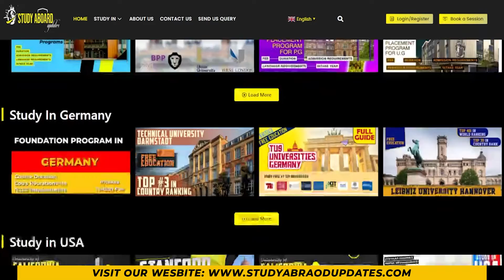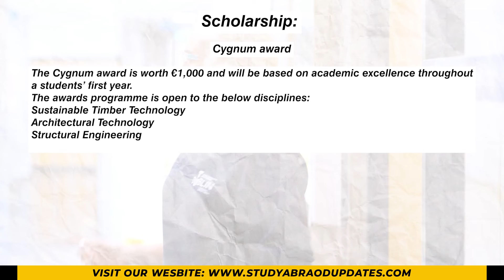Technological University Dublin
The Technological University Dublin or TU Dublin is Ireland's first technological university, founded on 1 January 2019. Technological University Dublin is ranked 801 in QS World University Rankings by Top Universities. In this Video will discuss about Admission requirements, Tuition fees, Popular Programs,  IELTS, TOEFL requirements, Admission intake, university ranking, & Scholarships for international Students.